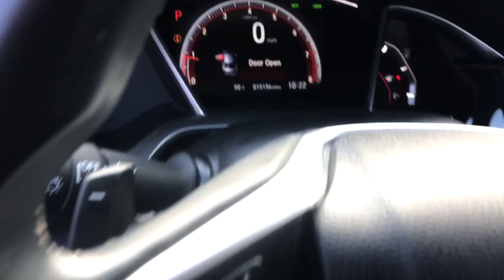2020 Honda Civic Dartmouth Seekonk Brockton Raynham MA Middletown RI 221016D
Crystal Black Pearl Used 2020 Honda Civic Sport CVT available in Dartmouth, Rhode Island at Colonial Honda of Dartmouth. Servicing the Dartmouth MA, Seekonk MA, Brockton MA, Raynham MA, Middletown, RI area.

225 State Rd.

: Highlights of this 2020 Honda Civic Sedan include: New Air Filter New Cabin Filter Honda Certified CARFAX 1-Owner CLEAN ONLY 15156 Miles! PRICED TO MOVE $1600 below J.D. Power Retail! EPA 37 MPG Hwy/29 MPG City! Remote Engine Start Onboard Communications System Alloy Wheels Back-Up Camera iPod/MP3 Input SERVICE WORK COMPLETED: Service Work completed on this Honda Civic Sedan includes: Complete Multi-Point Inspection Oil & Filter Change by a Factory Trained Technician Battery Voltage Test Tires Inspected Brake Inspection Emissions System Check Professional Detailed Inside and Out Function Test all Lights Check the Complete Exhaust System Cooling System Inspection Transmission Fluid Inspection Differential Fluid Inspection Function Test all Options & Accessories. WHY BUY FROM US: BUY WITH CONFIDENCE All our pre-owned vehicles receive a rigorous 152 Multi-Point inspection. 100% financing available to qualified customers.No payments for 45 days. Please call and arrange a hassle free test drive and ask for the vehicle portfolio including services records and Carfax. All online prices will be honored for 48 hours and are subject to change base on market days supply and demand. The vehicle must be paid in full the same day of the transaction and must finance at Colonial Honda PURCHASE WITH CONFIDENCE: 182-point inspection by factory-trained technicians on all Honda Certified vehicles 3-Day Exchange Policy 7yr/100000 mile Powertrain Warranty as well as NO Deductible Extended coverages are available for purchase. Vehicles purchased within the new car warranty period extends the Comprehensive Coverage from 3yr/36000 to 4yr/48000 miles Up to two complimentary oil changes within the first year of ownership Sirius XM 3 month free trial period on eligible factory equipped vehicles. Honda Certified Warranty is transferable if vehicle is sold to a subsequent private owner. Pricing analysis performed on 1/16/2023. Fuel economy calculations based on original manufacturer data for trim engine configuration.